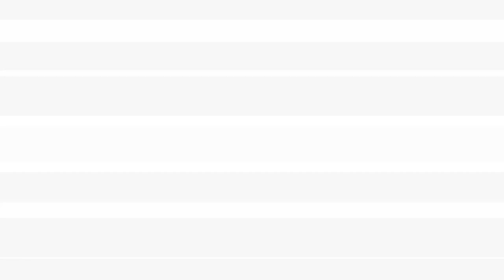How Much Does it Cost to Become an Actor?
How to become an actor without going broke. The costs of starting an acting career can vary widely. How much does it cost to become an actor? Let's talk about the things you can expect to spend money on in your first couple years as an actor. Your startup costs, so to speak.

Video Sections:
0:00 Intro
1:45 Cost of acting classes
5:12 Cost of headshots
7:04 Cost of casting websites
9:05 Cost of self taping equipment
10:57 Cost of demo reel editing
11:46 Cost of agents and managers
12:51 Cost of joining SAG-AFTRA
13:54 Cost of relocating
15:53 The real cost of an acting career

CAMERA GEAR USED TO RECORD THIS VIDEO:
○ My camera
○ Studio lights

This helps support me and my YouTube channel so that I can continue to make free videos for you every week. There is no additional charge to you! Thank you for supporting The Acting Career Center!